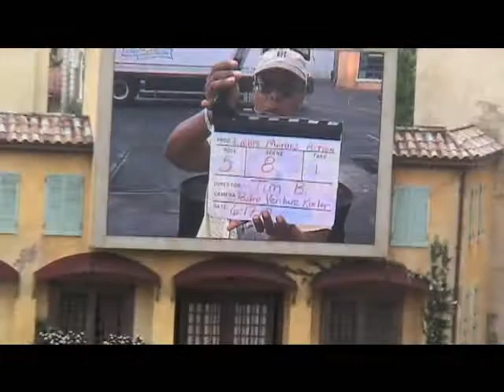Hollywood Studios Disney World 2010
Our trip to the stunt show